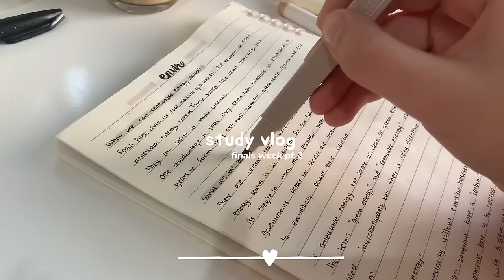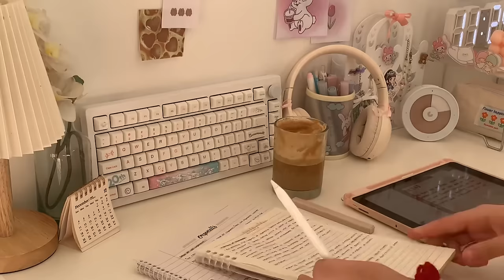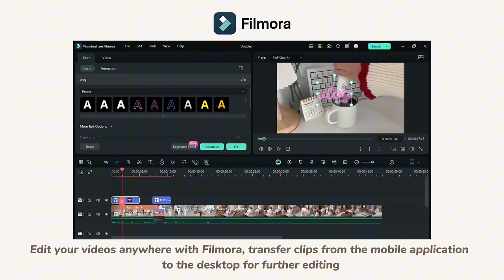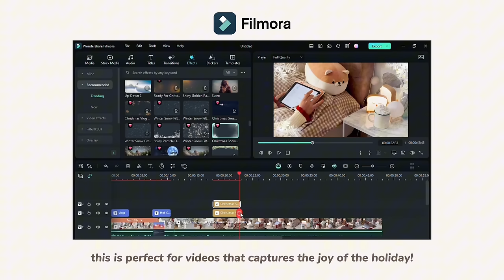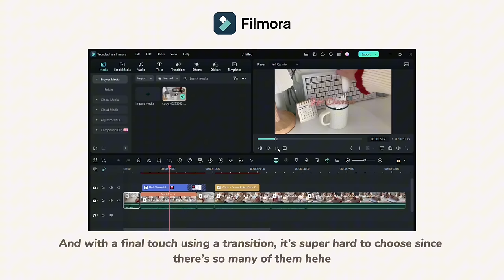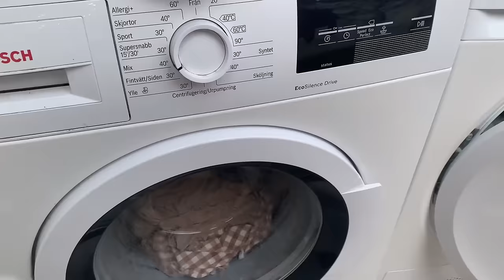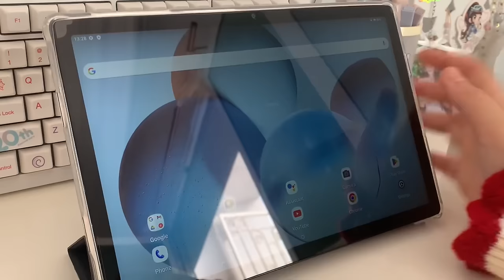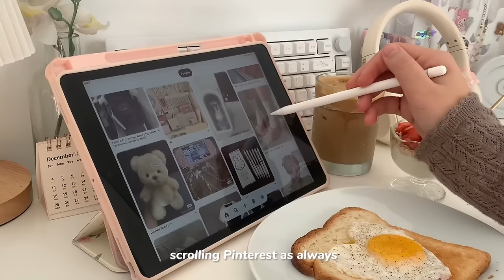finals week pt.2 📓 being productive, lots of notetaking, cozy days, studying, ft. Filmora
Editing has never been easier than with Filmora! 🚀 Unleash your creativity with AI features that make the editing process a breeze. 🌟 Dive into the magic now! @FilmoraWondershare

hashtag

With love,
Leila

♡ faq
name: leila
ethnicity: swedish/tunisian
location: tunisia
born in: sweden
age: 17 (05)
camera: iphone xs max

˚♬ ﾟ₊ bgm

୨୧°｡ social
dreamsushi_

✩⋆˚彡 discounts

"DKxDreamSushi" for 5$ off per order!

Lewkin - DreamSushi20

phomemo:
ღ

172,000ko